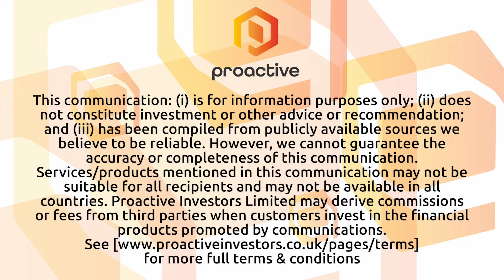Wishpond announces launch of innovative new product SalesCloser AI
Wishpond Technologies CEO Ali Tajskandar joined Steve Darling from Proactive to unveil the company's latest innovation: SalesCloser, a next-generation AI-powered virtual sales agent. This cutting-edge platform marks a significant advancement in personalized, round-the-clock sales calls and product demonstrations for businesses, all without the need for human intervention.
According to Tajskandar, SalesCloser represents a new era of sales engagement, capable of working 24×7 to engage leads, close deals, and deliver insights in ten different languages. This versatility allows the platform to cater to a wide range of industries, including software/SaaS, professional services, financial services, education, travel & hospitality, insurance, and more.
The innovative AI-based platform functions as a "Virtual AI Representative," engaging in conversations and delivering presentations in real-time through various meeting applications. Upon receiving a relevant knowledge base from the customer, Wishpond custom-trains the AI to conduct sales presentations tailored to the specific business, managing the entire sales process from discovery to close autonomously.
Moreover, SalesCloser is adaptable to various customer applications, serving as AI products designed to function as sales development representatives, product trainers, customer support agents, product onboarding specialists, or customer success representatives. This flexibility underscores the platform's potential to revolutionize sales and customer engagement across diverse industries, offering tailored solutions to meet the evolving needs of businesses worldwide.